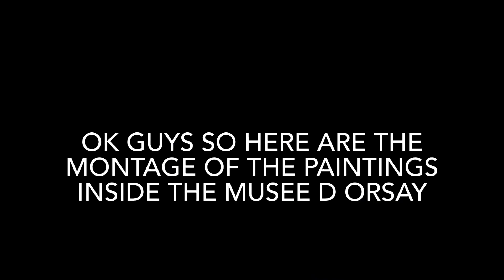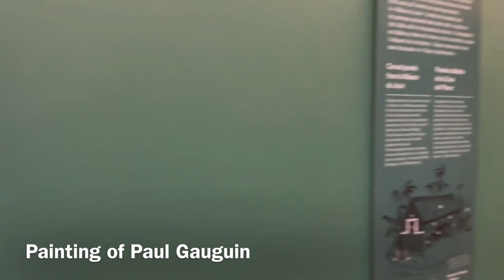Day 8 | Exploring Arc De Triomphe And Musee De Orsay | July 28, 2024